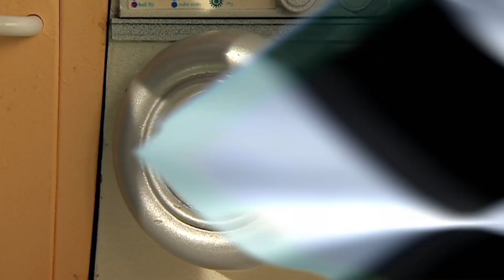Roary, o Carrinho de Corrida | Escorrega | Episódios Completos | Desenhos Animados